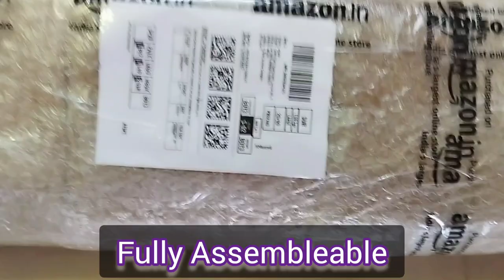Foldable Keyboard Stand with Bag || Adjustable Height & Width || Unboxing & Demo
Demo By : Vishal Rastogi
Duration : 00:04:17

Foldable Keyboard Stand, With Carry Bag, Unboxing, Adjustable Height, Adjustable Width, Demo Video, Portable Musical Keyboard Stand, Heavy Duty, Compact Keyboard Stand, Heavy Duty, Vishal Rastogi